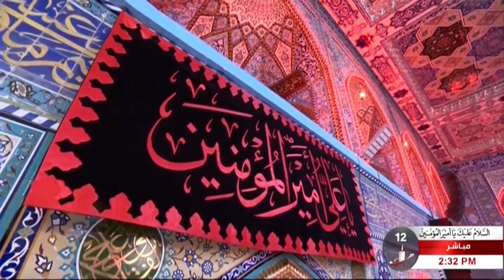المحفل القرآني - القرآن الكريم - من العتبة الحسينية المقدسة - الجزء21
المحفل القرآني  - القرآن الكريم  - الجزء21 - من العتبة الحسينية المقدسة